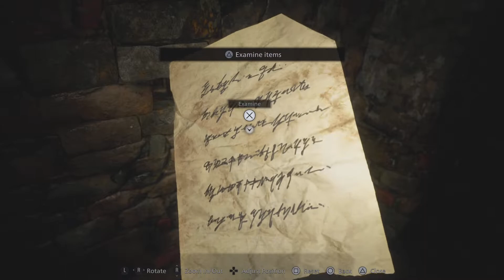Resident Evil Village: Maiden PS5 4K Demo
Resident evil 8 gameplay demo. I Own no rights to this game.